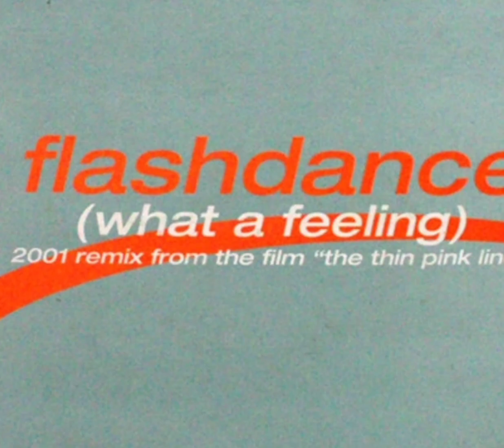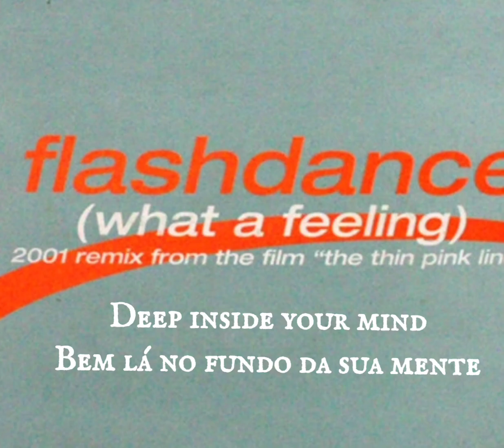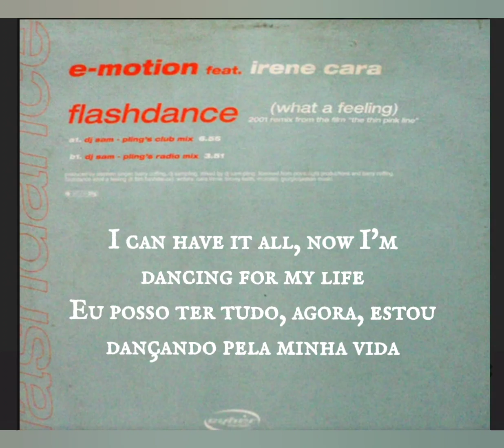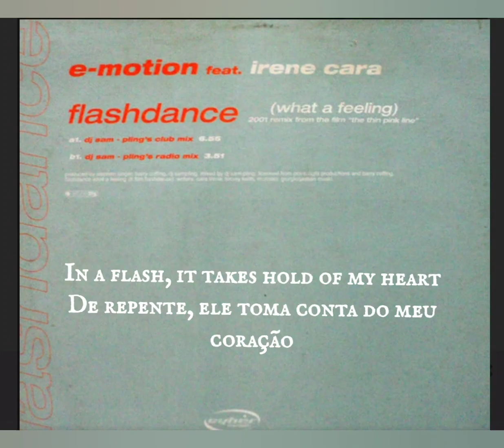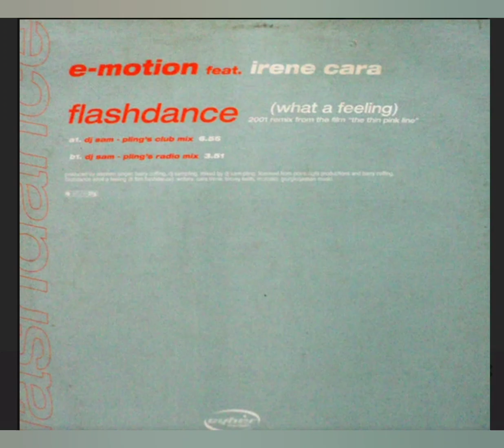E-MOTION FEAT. IRENE CARA - FLASHDANCE (WHAT A FEELING) (DJ SAM-PLING'S CLUB MIX) [TRADUÇÃO] [2001]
Cyber Music
Vinil
Spain
2001
Trance